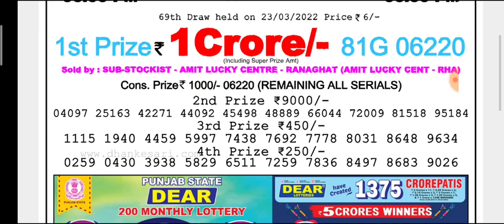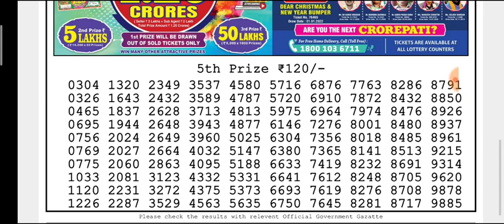🔴LIVE Eagle Evening 8 p.m. Dear Nagaland State lottery 23/03/2022 Result Today